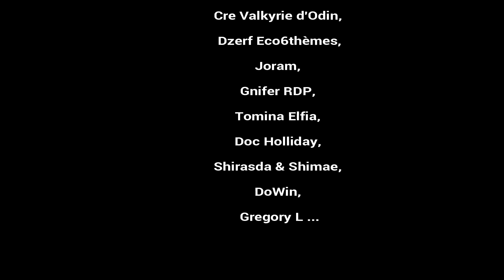S05-E127 Le plus gros Gag de la série et tout ça pour un cochon - SURVIE MINECRAFT 1.16 HARDCORE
1 jour minecraft : 1 épisode (20mn)

les règles imposées :
1 jour minecraft = 1 épisode (20mn de jeu)
5 épisodes par semaine, du lundi au vendredi (record en avance donc en différé)
1 live de 2h tous les 15 jours le dimanche à 14h (quand la connexion est d’accord)

Datapacks :
Better Clock pour afficher le temps façon IRL mais durée minecraft